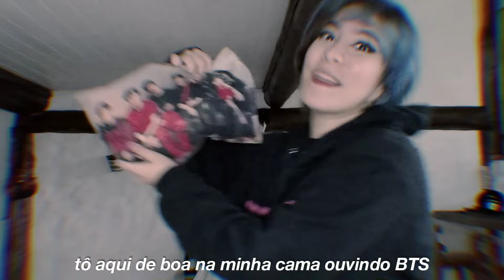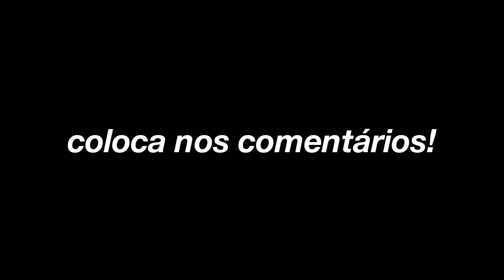♫︎ KPOPPER VS OTAKU ♫︎ | Anny Koch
Gosto de K-Pop e também gosto de animes, portanto esse vídeo não foi feito com a intenção de ofender alguém!
Apenas quis mostrar o lado negativo de levar um gosto ao extremo e rebaixar o gosto do outro.

Isso é uma batalha, mas no final das contas... Bem, ambos extremos são podres. É difícil achar um menos pior que o outro... KKKKKKKKKKK

Não vamos agir de forma imatura como aquela kpopper que rebaixou o rap do 7Minutoz para apoiar o BTS, e também não vamos fazer piadinhas preconceituosas com o K-Pop para se sentir superior de alguma forma.
Isso é desagradável...

Letra:

[Otaku]
-Otaku...

[Anny]
-Versus

[Kpopper]
-Kpopper!

[Anny]
-Okay, huh, Leggo!

[Otaku]
Olha só quem chegou, é a mina do "Xing Xong"
"Xing Xong, Xing Xong Long, Xing Long Bong"
Tu falou que ganharia, mano eu procuro aonde
Você fala tanta merda, você e esse seu bonde

Cara, um monte de criança
Só sabe postar fancam
Eles teriam vergonha de ter você como fã
Mano, eu sou Pedro Uchiha e eu vou honrar meu clã
Você só tem dez aninhos e já acha que tu é pan

[Kpopper]
Eu uso fancam porque eu quero panfletar
O trabalho dos meninos que morrem de trabalhar
E você tá duvidando? Huh, pode duvidar
Porque eu vou pra Coréia e com o Jimin vou me casar

Pedro Uchiha? Mas que brega...
Sai pra lá!
Se você chegar mais perto lanço um Kame Hame Ha
O meu nome é Kim Duda e eu vou te cancelar
Sua conta vou derrubar
•Risada•
Gamsahabnida!

[Otaku]
Mas que m*rda é essa? Aqui é arigato!

[Kpopper]
O que cê tá falando? Sua boca só sai cocô!

[Otaku]
Você é tão chata que parece o Bakugou...

[Kpopper]
Fala isso de novo que eu chamo o Suho!

[Otaku]
Mano, cala a boca e arruma o que fazer!

[Kpopper]
Eu tava de boa, quem começou foi você!

[Otaku]
Você é inútil igual a Tsunade...

[Kpopper]
Você é um chato que só joga RPG!

[Otaku]
Mano, eu jogo mesmo
Nisso eu sou p*ca
Lá sou ass*ssino
Do meu clã Uchiha
Eu como miojo de hashi, de hashi
Porque isso é coisa de ninja, Nukenin

Porque eu sou renegado e você curte v*ado
Esses cara que tu gosta, gostam de levar no rabo
Eu não tenho nada contra, não me leve a mal
Eu até trato os gays como gente normal

[Kpopper]
Como gente normal?
Você é anormal!
Acha que esses desenhos vão te dar algo legal
(É banal)

Isso eu falo bem de boas
Você não é Uchiha, você mora em Alagoas!
Então fica bem quietinho e não me dê mais estresse
Tô aqui de boa na minha cama ouvindo BTS
•Risada•
Gamsahabnida!

Beat: Bilmer
Captação de voz, mixagem: Anny Koch
Ideia do vídeo: Minha linda e querida melhor amiga, Yas♡